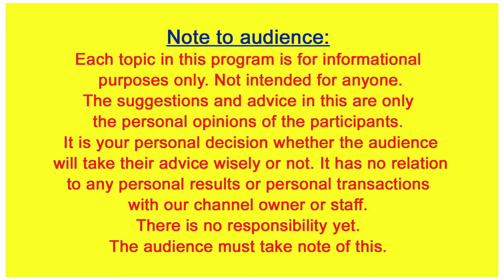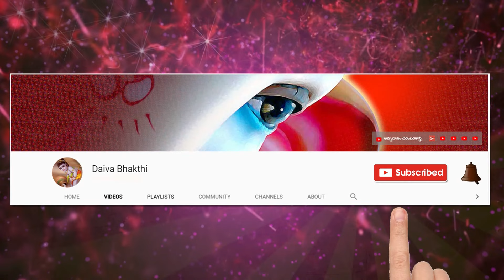మీకు అదృష్టము ఉందో లేదో తెలుసుకోవాలంటే మీ చేతిలో ఈ రేఖ స్పష్టంగా ఉండాలి ఒకసారి చెక్ చేసుకోండి 01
మీకు అదృష్టము ఉందో లేదో తెలుసుకోవాలంటే మీ చేతిలో ఈ రేఖ స్పష్టంగా ఉండాలి
ఒకసారి చెక్ చేసుకోండి  @daiva bhakthi
ఇది మొదటి భాగము

palmistry by Palmist Gopala Krishna Naidu
మీ ఆయుష్షుని తెలిపే రేఖ మీ చేతుల్లో ఉంది తెలుసా || Palmist Gopala Krishna Naidu || Palmistry

Palmist Gopala Krishna Naidu Interview | Palmistry

Sanskrit lessons

  Thanking you

నేను బాగుండాలి !
మేము బాగుండాలి !
అందరూ బాగుండాలి !
జై గోమాత ||
జై భరతమాత ||
జై శ్రీరామ్ ||